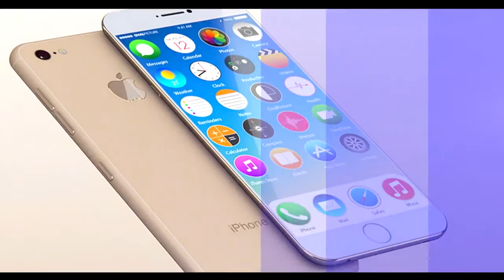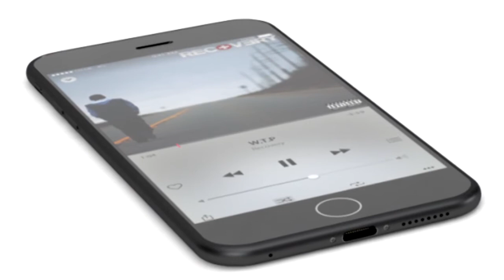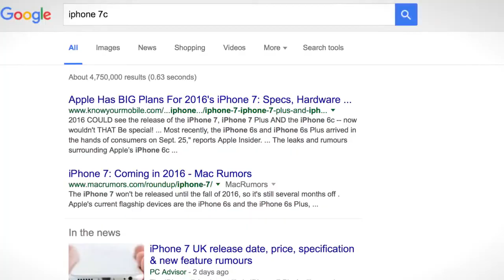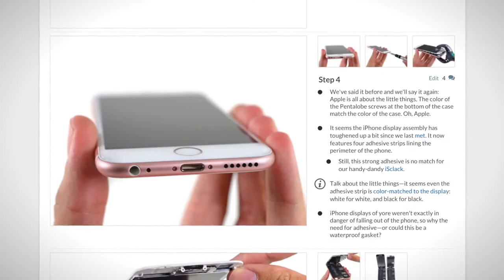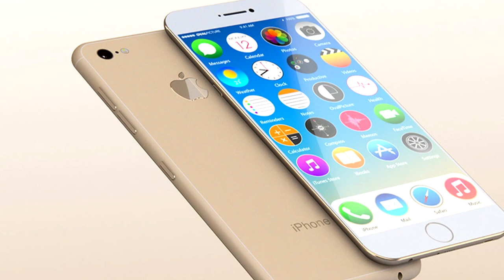КАКИМ БУДЕТ iPhone 7 обзор новости apple в россии